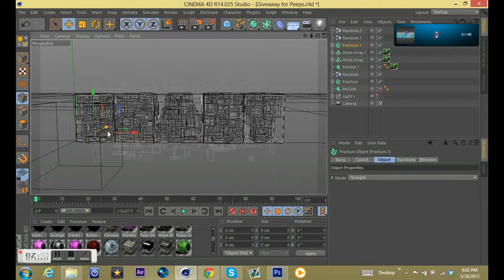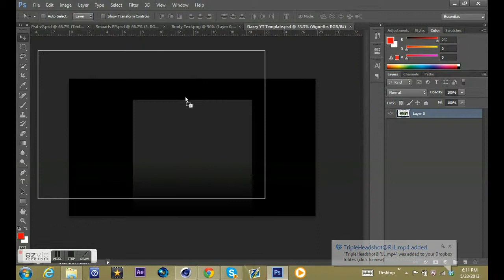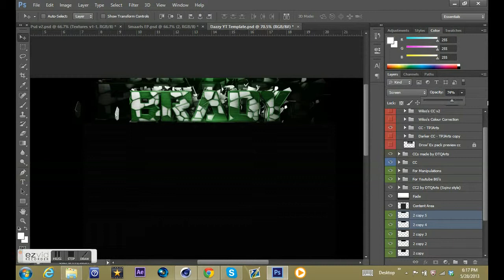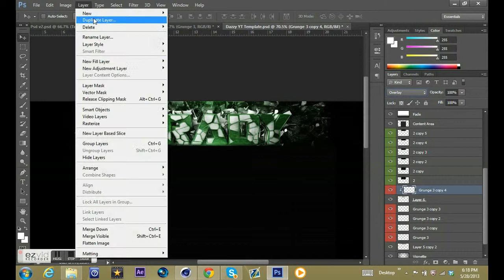Ace Brady Speedart #2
This is a bg for my boy Brady... Youtube Channel: OhhBrady